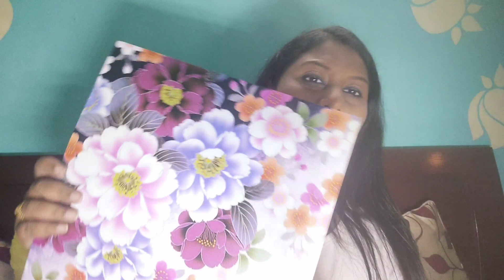Online Offline kya kya shoping🛍️ kiya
Hi Friends. This is payal.. I am glad that you found me on YouTube . Here I am sharing my daily life , daily routine, shopping, traveling, cooking recipes & many more

I try to upload video regularly on different topics & you can request or suggest me about vides that I can make for you if possible from my end

I need your support very much ... please stay my side ..
Thank you my Payal's world Family members...❤️